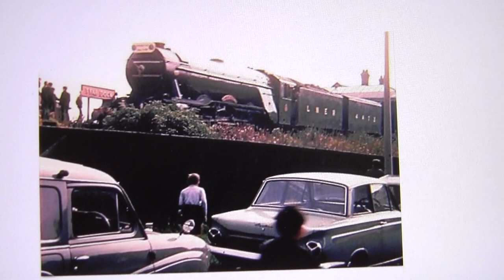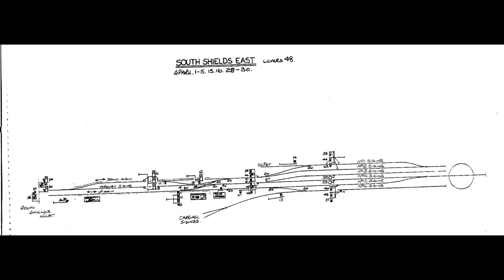The Life of a Signalman By John Cuddihy..........No274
By a chance comment in last weeks video of a former signalman from south shields. its was a no brainer I just had to speak John. and john has been brilliant. he has supplied me with new photos of south shields and high shields. and has taken time out and allowed me to interview him. Enjoy